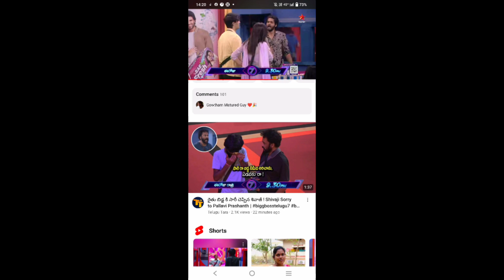రెండోసారి కెప్టెన్గా తొలి అడుగు వేసేసిన రైతుబిడ్డ /biggboss season7 today promo..